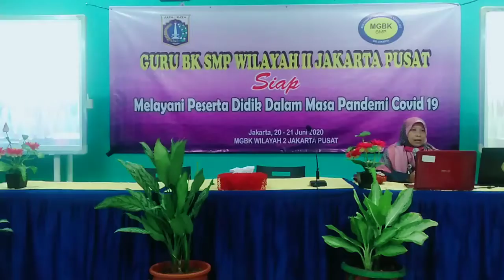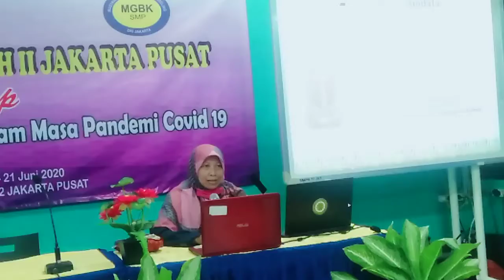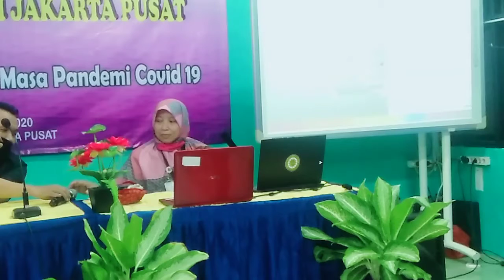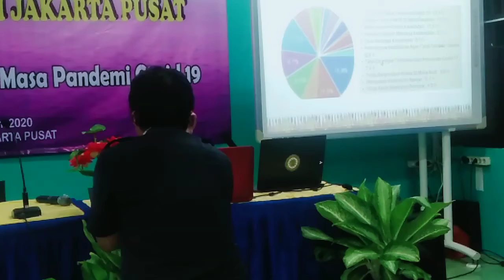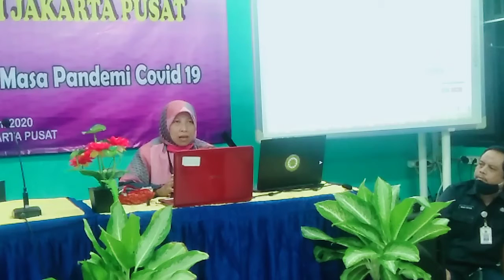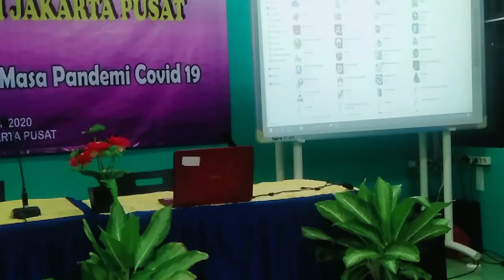Perangkat Bimbingan Konseling masa Pandemi _Seminar MGBK Jakarta Pusat 2